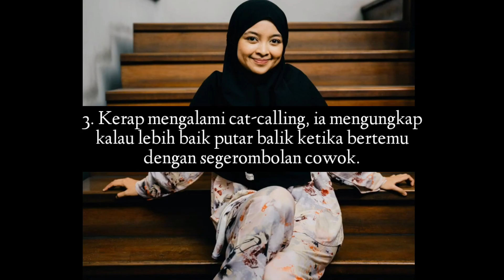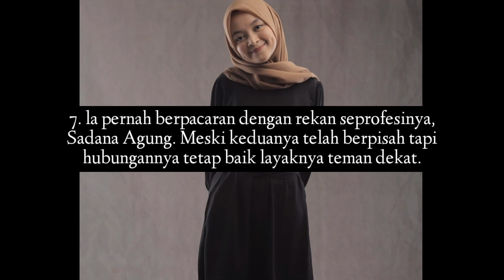Fakta Neneng Wulandari